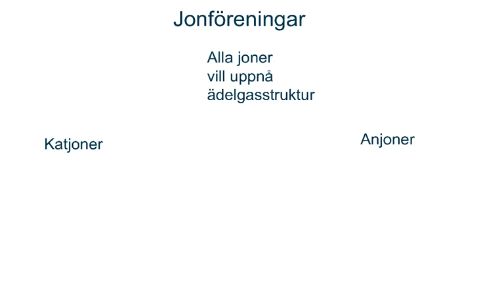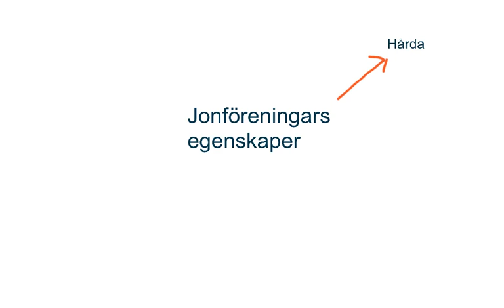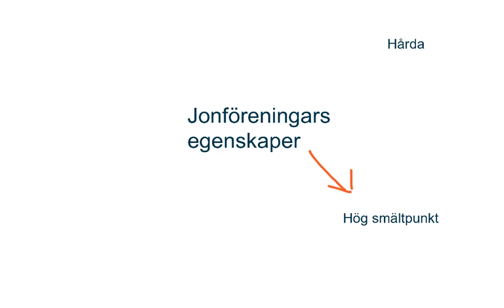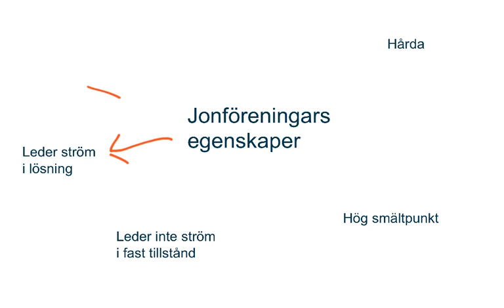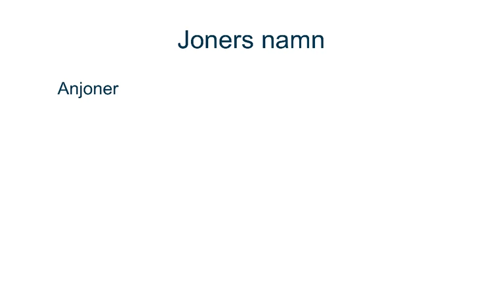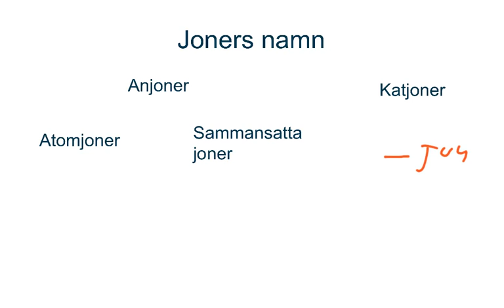Joner och Jonföreningar